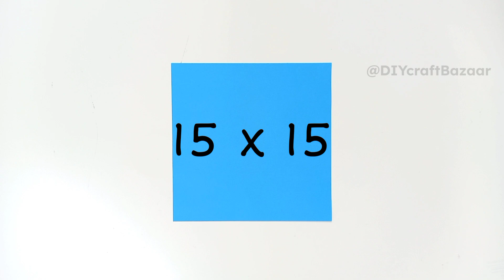How To Make A Paper Star | How To Make A 3D Paper Star | Lucky Paper Star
How to Make 3D Star for your Christmas Decoration | Paper Craft
Easy paper star - DIY
Origami Five Pointed Star - Paper Star DIY
How to make Christmas star at home/Easy paper star/DIY Christmas decorations
DIY Star
Perfect shape Paper Star
Simple and easy paper star
Origami Lucky Star Tutorial ⭐️ Easy DIY ⭐️
How To Make A Paper Star | How To Make A 3D Paper Star
Lucky Paper Star
How to make a 3D paper star | Easy origami stars
Christmas star
How To Cut a Perfect Star | Make a Perfect Star with Just One
Christmas star DIY
Easy Christmas decorations
How to make 3D Paper Star || DIY Origami Paper Craft
Christmas crafts
Origami: Five Pointed Star
Christmas craft ideas
How to make star for Christmas
3D Christmas star
How to cut star shape perfectly |DIY paper Star | How to make star with paper |Paper star
Origami Five Pointed Star - Easy Origami Star Tutorial
Origami Lucky Star - How to fold
How to make lucky star
How to make Ninja Star | Origami Ninja star
How to make star with paper
How To Make Naruto Shuriken
How To Make a Paper Ninja Star (Shuriken
How to make a perfect paper star
DIY
DIY STAR WITH PAPER
Star
Paper
Easy star
How to Make Lucky Paper Stars - Origami Lucky Star Tutorial
How to make a lucky star
PAPER STAR MAKING TUTORIAL
Origami star
Origami paper star
DIY Star
Lucky Paper Star
Christmas star
Christmas star DIY
Easy Christmas decorations
Christmas crafts
Christmas craft ideas
3D Christmas star
DIY
Star
Paper
Easy star
Origami star
Origami paper star
Perfect paper star
Beautiful paper star
Simple paper star